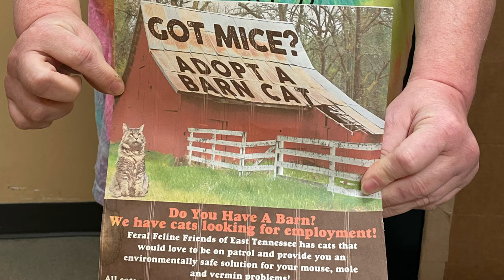College Cats Campaign for Feral Feline Friends